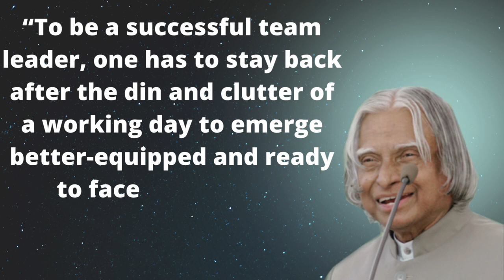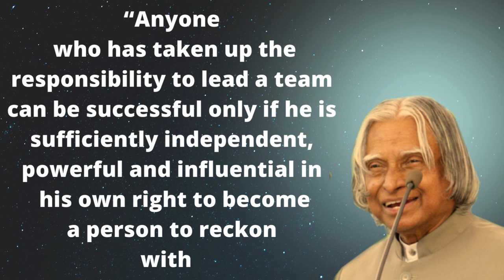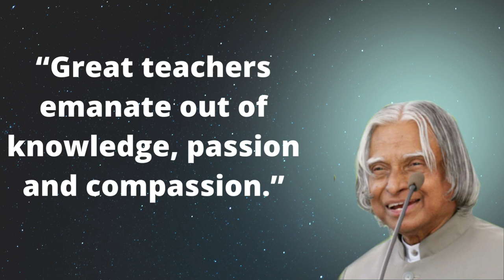APJ Abdul Kalam Quotes I Abdul Kalam Quotes In English I Abdul Kalam Best Quotes In English I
abdul kalam best quotes in english
apj abdul kalam best quotes in english
abdul kalam
dr abdul kalam sir quotes
quotes
apj
kalam
quotes collection
quotes channel
world life
best quotes in english
quotes
wisdomquotes
englishquotes
lifechangingquotes
saying
success,
inspirational quotes,
inspirational,
wisequotes,
dreamquotes,
challenge,
silence,
motivational,
motivationalquotes,
quotesinenglish
Buddhaquotes
Quotes about life
timequotes
lifequotes
motivation
achievement
keepongoing
thought
english speech motivational video
motivational quotes

Song:
Artist: